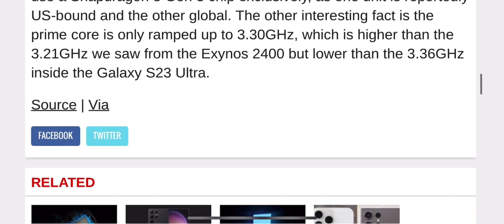Samsung Galaxy S24 Ultra with 12 GB of RAM runs Geekbench